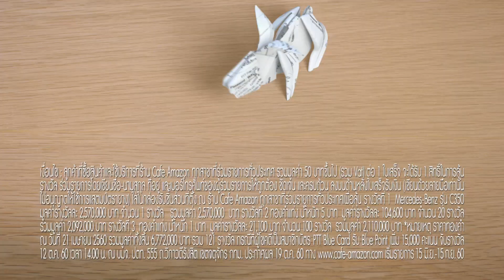โชคสุดฟินกับบิลอเมซอน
ลุ้นโชคสุดฟินกับบิลอเมซอน
15มิ.ย.-15ก.ย. 2560